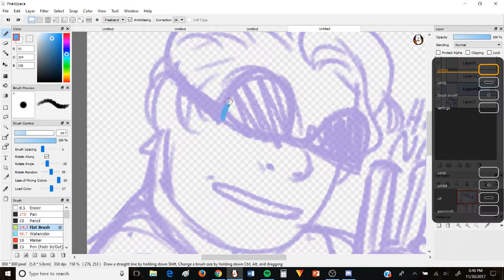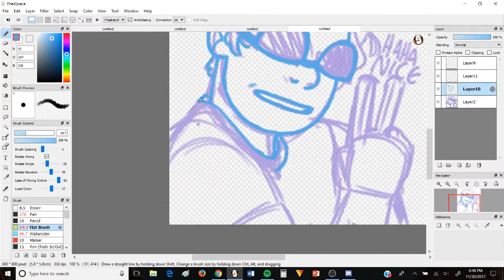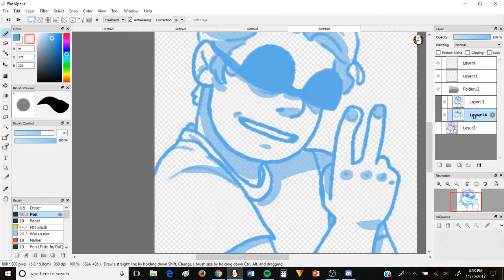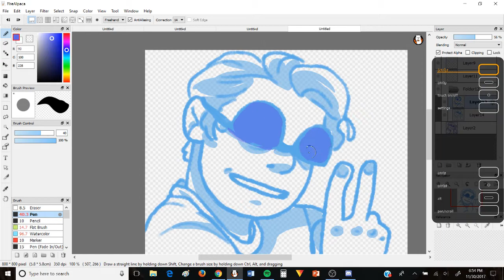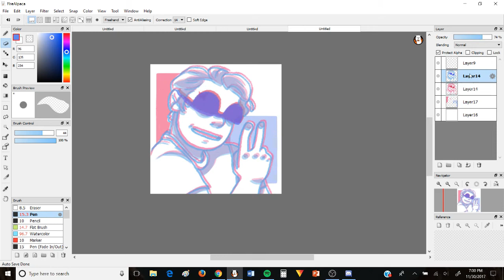new profile pic boyos (speedpaint)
song: ca plane pour moi- plastic bertrand